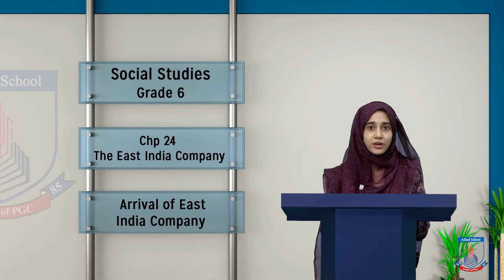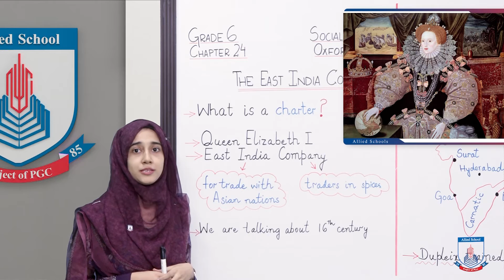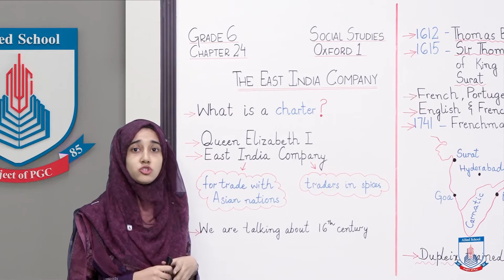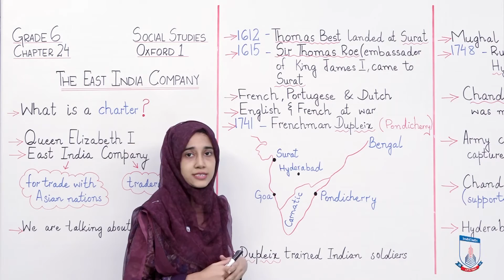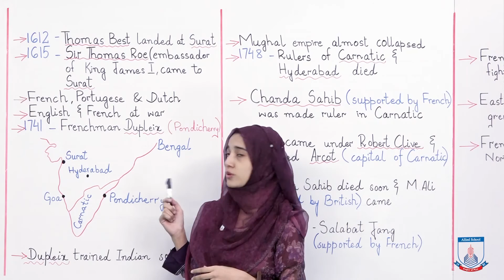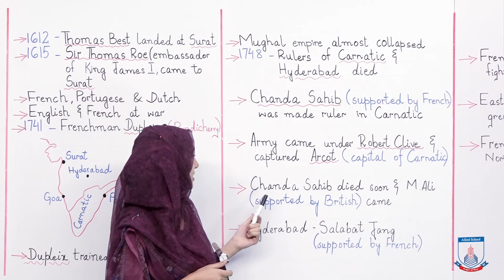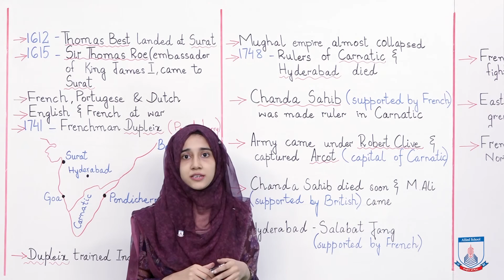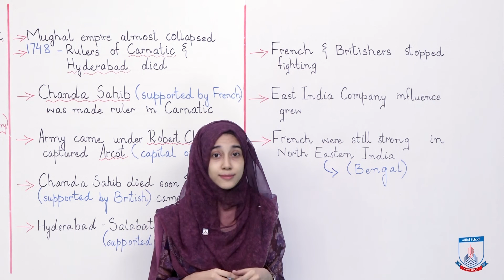Class 6 - Social Studies - Chapter 24 - Lecture 1 Arrival of East India Company- Allied Schools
This video includes the arrival of East India Company into India and its taking over of the Indian Trade